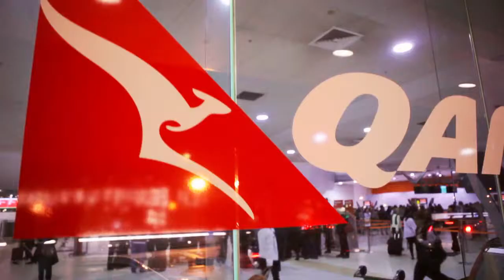Enter from the Wings - QANTAS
5 minute preview of our documentary "Enter from the Wings" as seen on Qantas